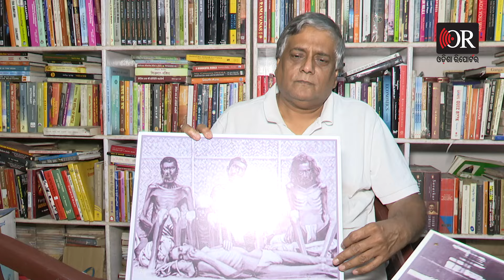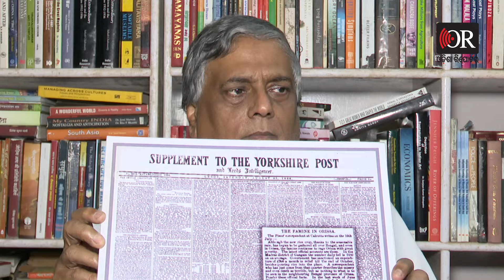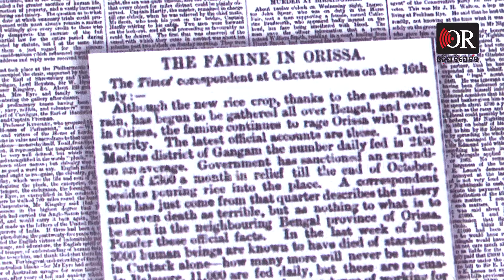ମଣିଷ ମଣିଷର ମାଂସ ଖାଉଥିଲା | Odisha Reporter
1866 ନ’ଅଙ୍କ ଦୁର୍ଭିକ୍ଷ ପାଇଁ କ’ଣ କେବଳ ରେଭେନ୍ସା ଦାୟୀ? ନ’ଅଙ୍କ ଦୁର୍ଭିକ୍ଷ ବେଳେ ମଣିଷ ପଶୁ, ପକ୍ଷୀ ଏମିତିକି ମଣିଷର ମାଂସ ଖାଇଲା। ଏହି ଅନାହାର ପାଇଁ କେବଳ ଓଡ଼ିଶା ଡିଭିଜନର କମିଶନର ଟି. ଇ. ରେଭେନ୍ନାଙ୍କୁ ଦାୟୀ କରାଯାଇପାରିବ ନାହିଁ, ସେତେବେଳର ପ୍ରଶାସନକୁ ଦାୟୀ କରାଯିବ କହିଛନ୍ତି ନ’ଅଙ୍କ ଦୁର୍ଭିକ୍ଷ ଉପରେ ପୁସ୍ତକ ଲେଖିଥିବା ଗବେଷକ ଅନୀଲ ଧୀର…
xOdisha Reporter is one of the best Odia news portal in Odisha. Get all the news updates in Odia.